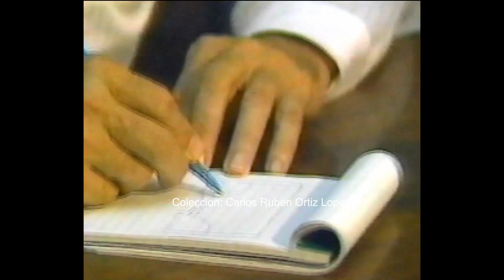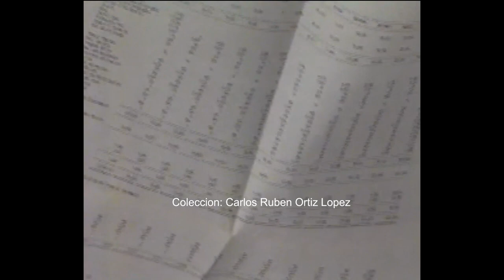Pulso Preciso-Juan Manuel García Passalacqua y Yolanda Vélez Arcelay (Puerto Rico 1989)